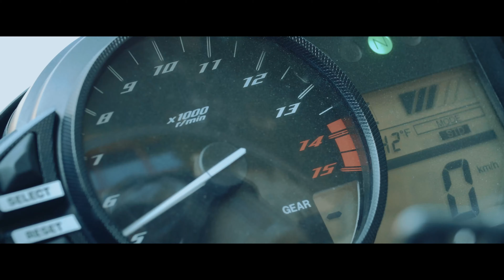ALKASS PANORAMA 2015 PROMO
IDEA, DIRECTING, EDITING, SOUND MIX, VFX AND COLOR GRADING by : EL MAHDI HAJJAJ
Producer : USSAMA HADDAD